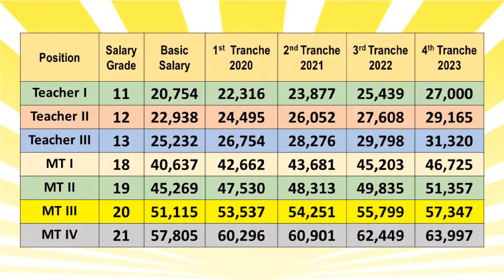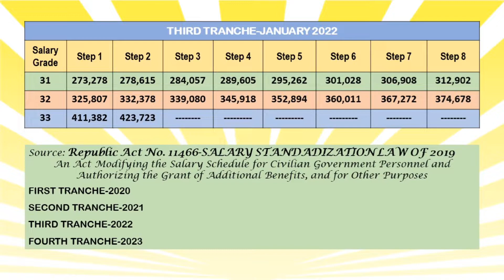SALARY INCREASE 2022/THIRD TRANCHE/Magkano ang Dagdag sa Sahod/SALARY GRADE 1-32/STEP 1-8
Soft Copy Available
Salary Increase 2022/Third Tranche
Salary Standardization Law of 2019
First Tranche-2020
Second Tranche-2021
Third Tranche-2022
Salary Increase for Teachers
Salaray Increase:
Salary Grade 1-32
Step 1-8